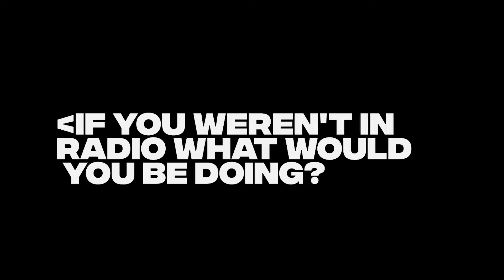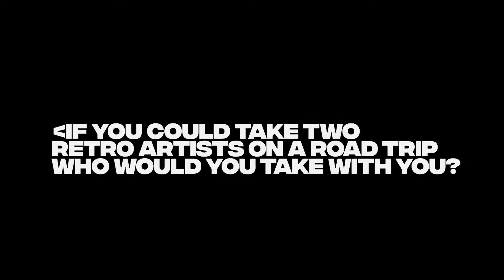Scott Jackson and The Retro Show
This week LIFE 100.3 President and Retro Show host Scott Jackson gives us a behind the scenes look at The Retro Show and answers your burning questions. Let us know what you think or if you have another question for Scott in the comments below.

The Retro Show with Scott Jackson is on LIFE Saturdays from 6am to 7am and 11am to noon. You can join him by tuning your radio to 100.3 in Barrie, 98.9 in Huntsville, 89.3 in Peterborough, 90.1 in Owen Sound or you can listen at lifeonline.fm or with our LIFE 100.3 app anywhere in the world! The LIFE 100.3 app is available for Apple and Android devices.